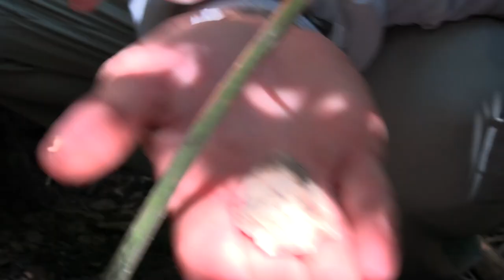Guided to an Ancient Florida Indian Village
My newest Adventure with my good buddy Adam and our friend Juan! Juan really wanted to experience a true Florida Indigenous mound. So I guided him out to an ancient village and production site that included burial mounds as well.

JUNGLE JAY ADVENTURES ® is a Registered Trademark U.S. Serial Number: 88408169